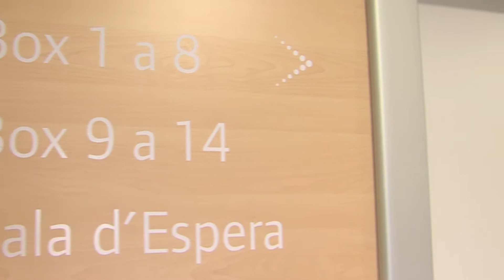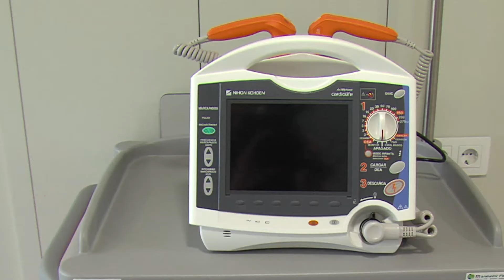Visita la UCI de l'Hospital Universitari MútuaTerrassa